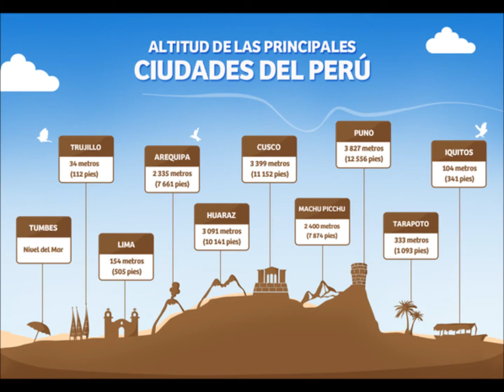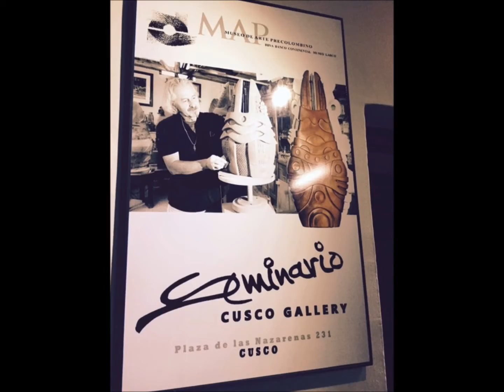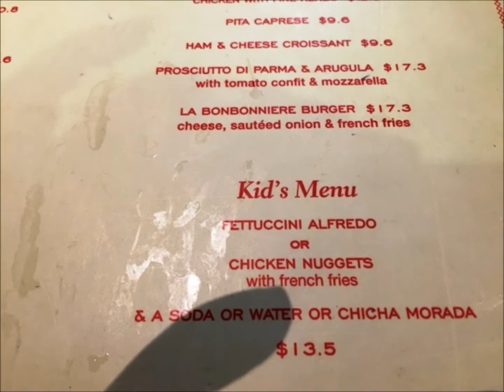Peru 2015 12 Minute Short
Lakeview Middle School Trip to Peru 2015  June 10-18